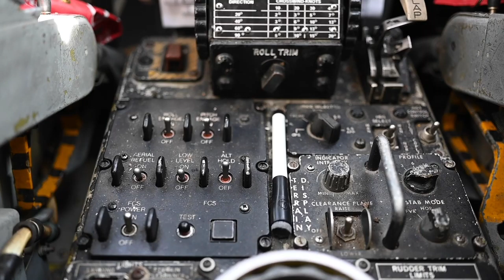B-52H Stratofortress, assigned to the 96th Bomb Squadron, Barksdale Air Force Base, Louisiana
MORóN AIR BASE, SPAIN
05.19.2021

A B-52H Stratofortress, assigned to the 96th Bomb Squadron, Barksdale Air Force Base, Louisiana, out of Morón Air Base, Spain, was prepared for a mission involving NATO countries in the European theatre Wednesday, May 19, 2021. Strategic bomber missions enhance the readiness and training necessary to respond to any potential crisis or challenge across the globe. (U.S. Air Force video by Staff. Sgt. Jason Allred)

Film Credits: Video by Staff Sgt. Jason Allred
1st Combat Camera Squadron

USEUCOM
1CTCS
AFGSC
2nd Bomb Wing
Bomber Task Force Europe
B-52 BTF